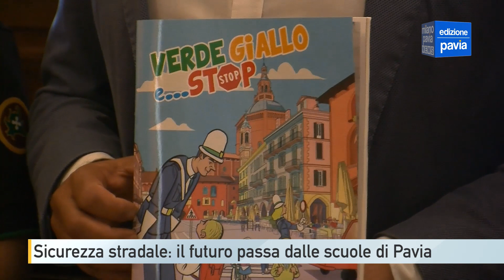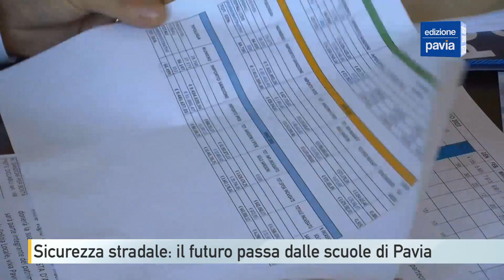Pavia, la sicurezza stradale passa dalla campagna di sensibilizzazione nelle scuole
Educare i bambini per trasformarli in automobilisti modello del futuro: è l’obiettivo della campagna di sensibilizzazione messa in campo dalla Polizia Locale di Pavia nelle scuole del capoluogo. Un progetto che si è arricchito di recente grazie alla diffusione nelle classi di una particolare guida sulle regole della strada.

Ogni anno a fine gennaio, in occasione della Festa di San Sebastiano, patrono della Polizia Locale, vengono diffusi i dati relativi all’attività del corpo. Ad inizio 2023 il comandante Crocco e l’assessore Trivi avevano evidenziato un numero spropositato di incidenti in centro, dovuti alla disattenzione degli automobilisti.

Lo scorso anno sono state elevate circa 67mila sanzioni per violazioni al codice della strada per un totale di oltre 9 milioni di euro incassati. Ma accanto all’utilizzo delle multe appare sempre più necessaria una politica educativa che guardi principalmente ai fruitori della strada del domani. Per questo incontri e campagne informative nelle scuole sono lo strumento da continuare ad utilizzare.